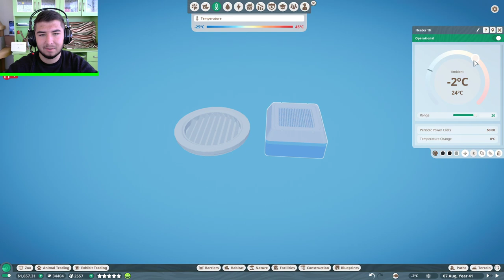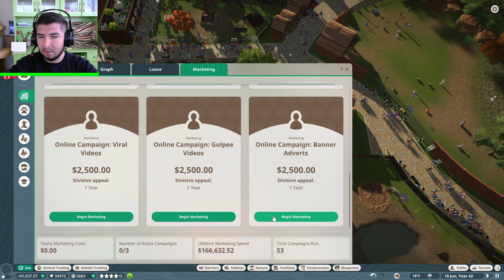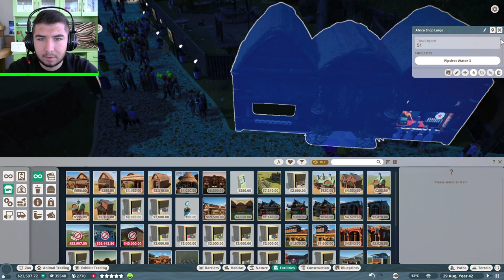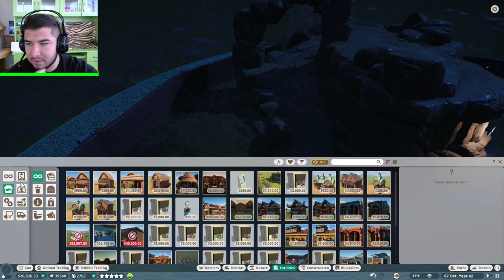Kızıl Pandalar Ve Yavruları | Planet Zoo Franchise | Bölüm 14 TÜRKÇE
Planet Zoo
Hayvanat Bahçesi
Vahşi Yaşam Parkı
İndian peafowl
Ziyaretçi
Amerikan Bizonu
Exhibits
Animal Birth
Hayvan Doğumu
Red Panda